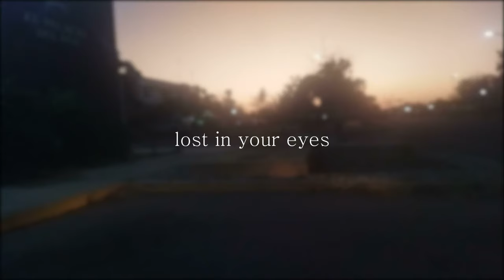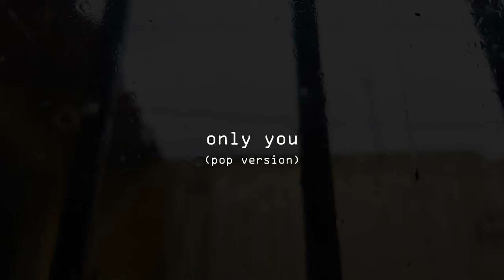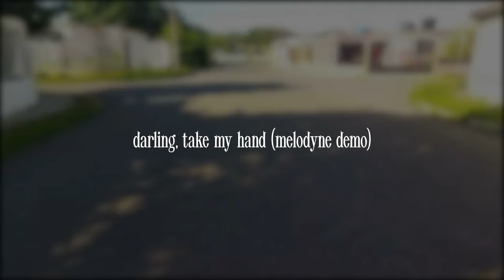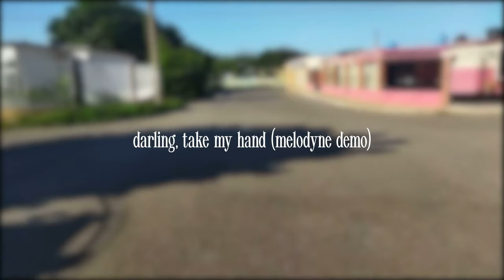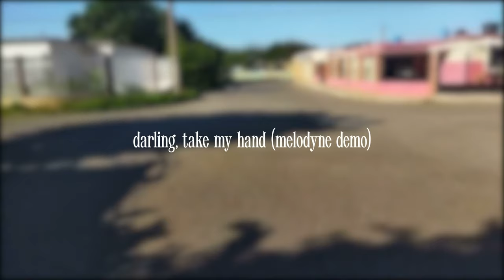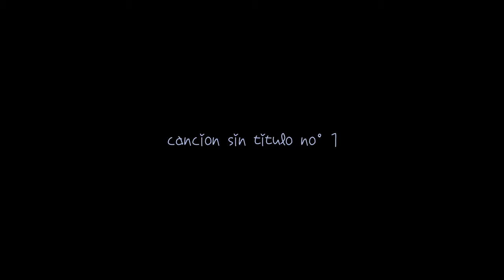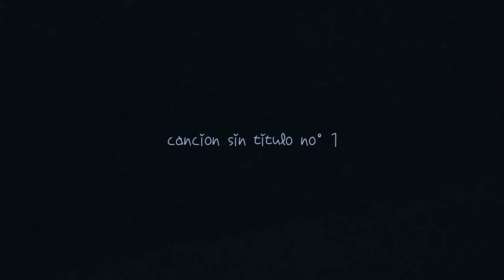vault vol.1 (full EP stream)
hope u enjoy this part of me ;)

this EP is a collection of demos & scrapped songs that i didn't released, i hope the quality doesn't affect the meaning of every song hehe

tracklist:
00:00 SHYL
02:56 lost in your eyes
06:47 only you (acoustic version)
09:52 only you (pop version)
13:56 your name.
15:57 darling, take my hand (melodyne demo)
20:15 canción sin título no°1

credits:
Rogel (bass in track 3, 4 and 5)
Stuar (acoustic guitar in track 5)